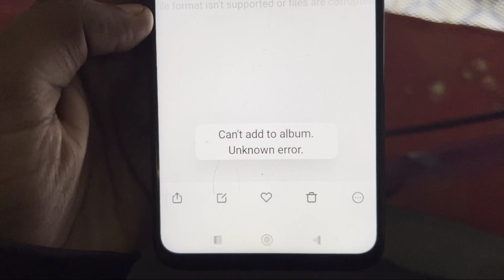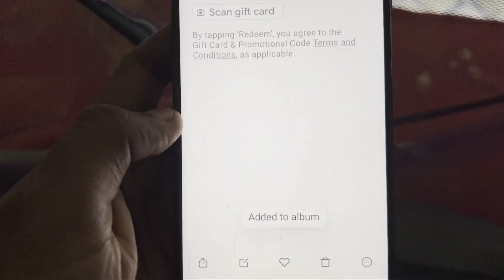How To Fix Can't add to album Unknown error. Problem solve